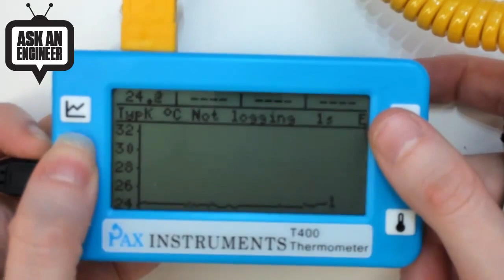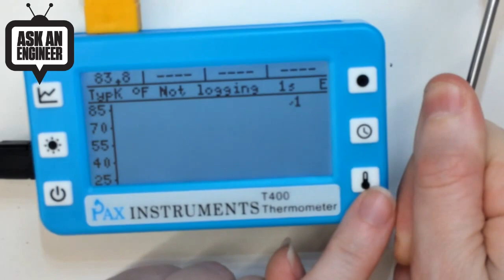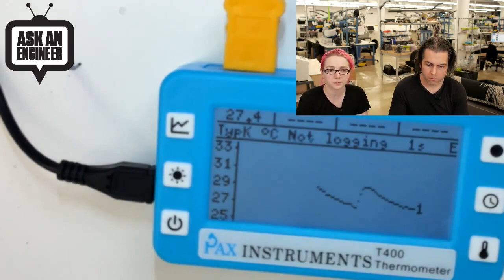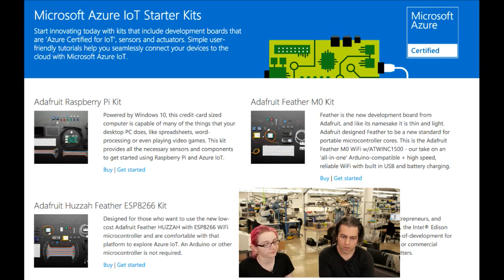New Products 4/6/2016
High Temperature Polyimide Tape - 1cm wide x 33 meter roll (0:13)

Microsoft Azure IoT Starter Kit w/ Adafruit Feather M0 WiFi (5:18)